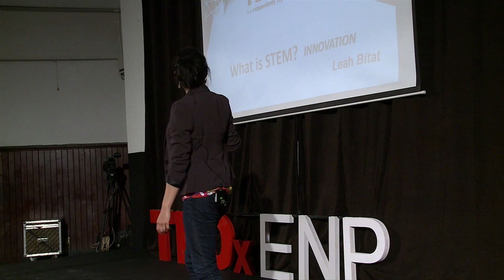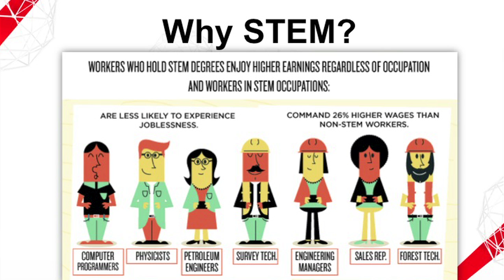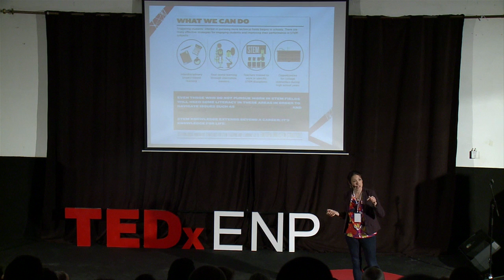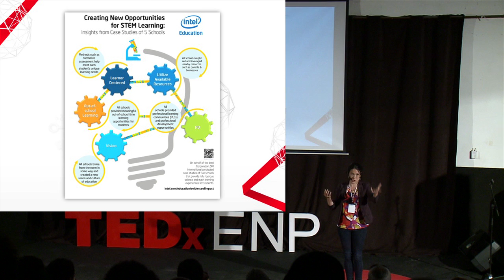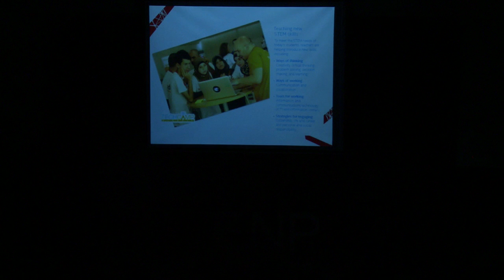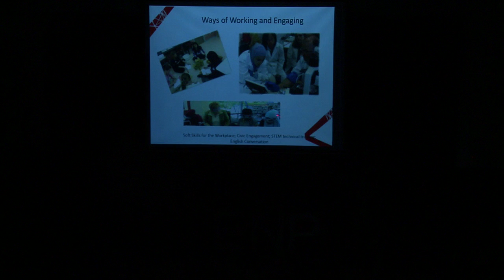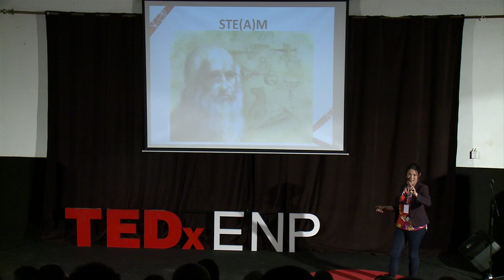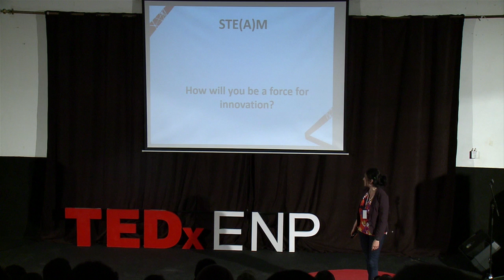What is STEM? | Leah Bitat | TEDxENP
Our educational system is often criticized for the lack of creativity and the teaching way it provides. In fact, this problem can be found in other countries too. So, why is it so hard to include creativity in these systems ? Or maybe it doesn’t have to, maybe creativity depends on the way the teachers do their job ? And how much do creative methods cost ? Do they require rocket science material or do everyday objects satisfy the needs ? If the greatest minds that ever lived were art fans, what does it add to science and studies ?
All these questions and more will be answered by our speaker, Mrs. Leah Bitat, a Harvard graduate in education, in her talk « Science Technology Engineering (Art) Mathemathics » .

Leah Bitat has worked in the field of education for 20 years, with experience in 4 countries:  the United States, France, Italy, and Algeria.  Ms. Bitat earned her Master of Education at Harvard University where she studied Risk and Prevention- an approach which aims to create systems that prevent student failure in school.  Since 2010 Leah has served as the Field Director for World Learning Algeria, developing education, employment and civic engagement programs in high-needs areas of Algeria.  Leah enjoys reading, traveling in Algeria, Algerian music, and learning to cook Algerian food.